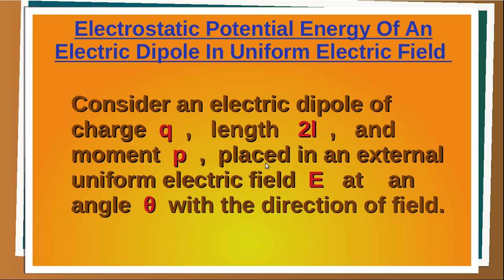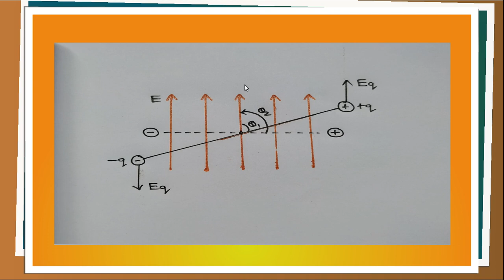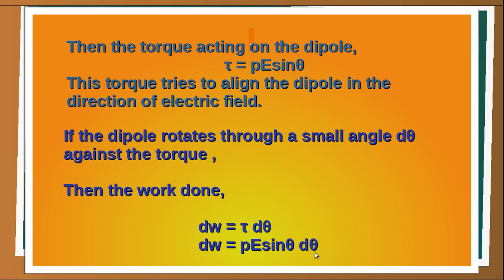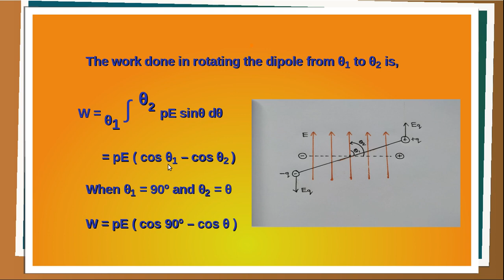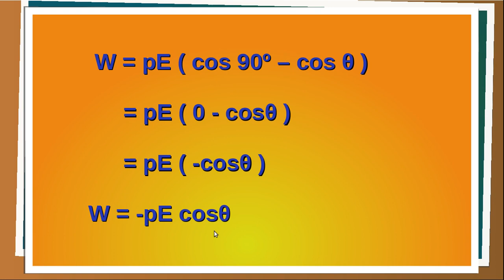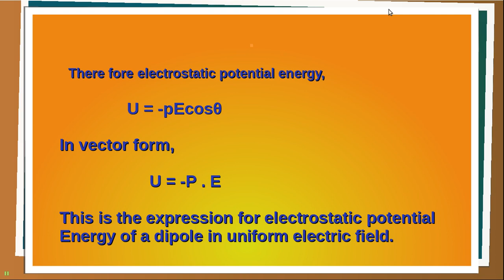Electrostatic Potential and Capacitance : Potential Energy of Electric Dipole in Uniform Field : +2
CHAPTER 2 - ELECTRIC POTENTIAL AND CAPACITANCE